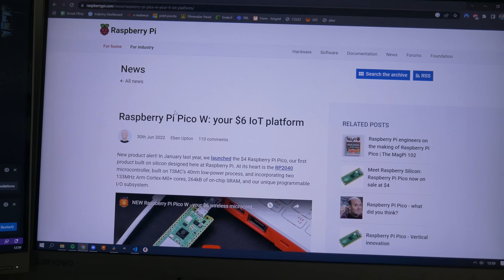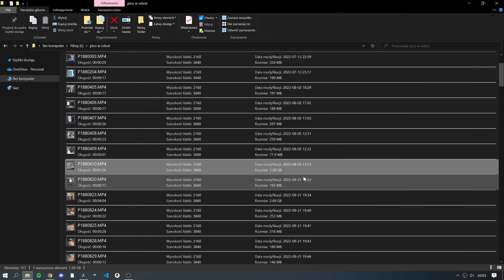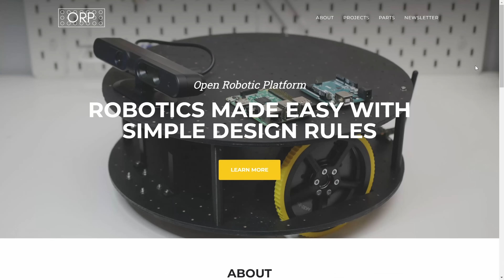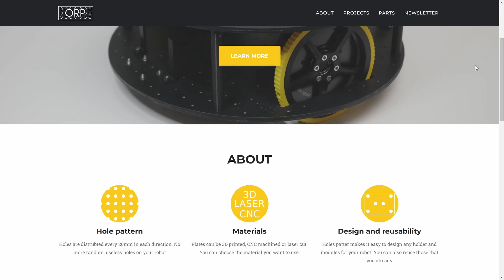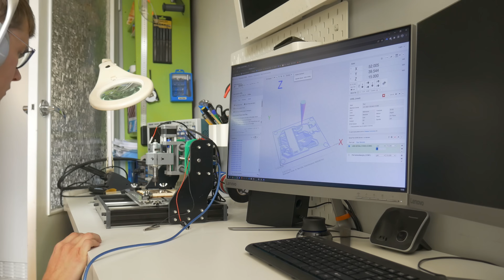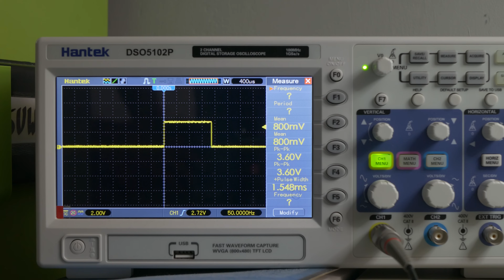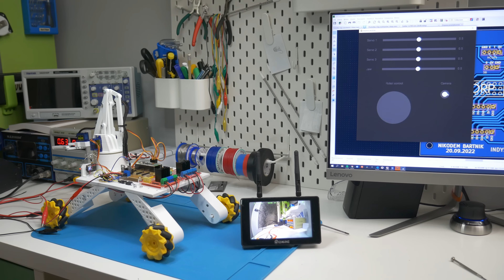I Built a Mini Mars Rover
An educational platform built with new Raspberry Pi Pico W, Open Robotic Platform chassis, Omni wheels and FPV camera. Both the robot and server script are programmed in Python.

FPV camera
PCB CNC
Motor drivers